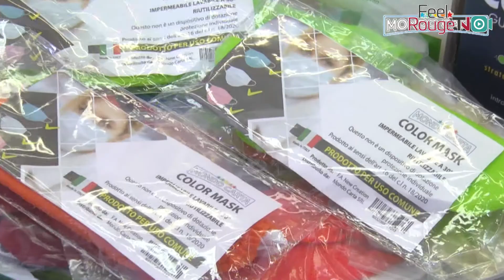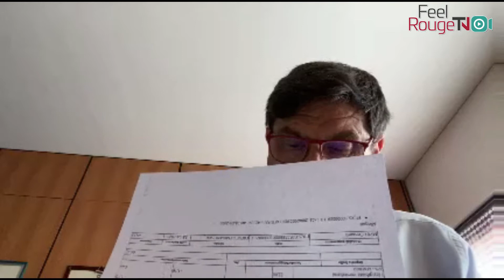Clipboard: gli appunti della settimana - puntata 11 giugno 2020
Un programma di Carlo Valenti
Ospiti: Salvatore Ombra, Rosalia Dalì, Marzia Patti e Caterina Loria